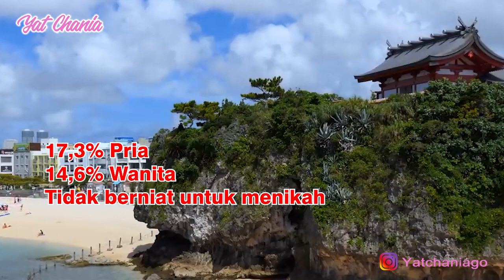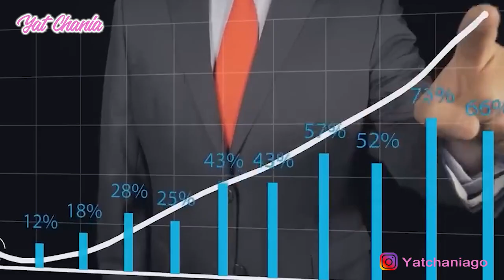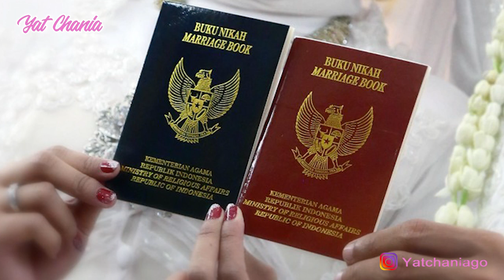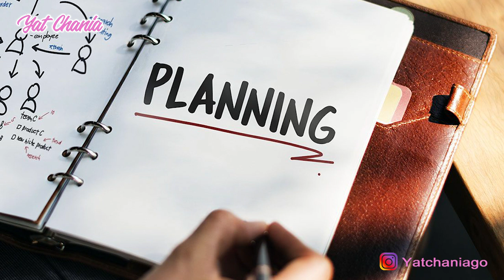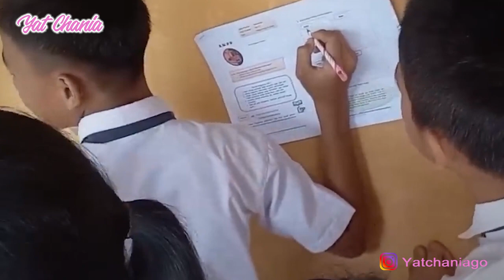RESESI SEKS MELANDA, NIKAH MUDA GAK TREN LAGI?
Orang dewasa di beberapa negara, seperti Korea Selatan, Jepang, dan Korea Selatan mengalami perubahan gaya hidup seiring terjadinya resesi seks di negara tersebut.
Resesi seks adalah keengganan seseorang atau pasangan suami istri untuk memiliki anak atau memilih untuk memiliki sedikit anak.
Hal ini juga ditandai dengan menurunnya gairah seksual karena berbagai faktor.
Lantas, apa penyebab Jepang dan Korea Selatan mengalami resesi seks?